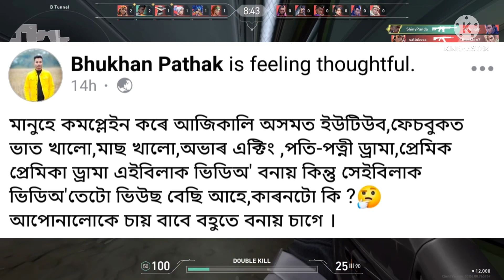কিয় এনেকুৱা হল Bikash Aminৰ লগত আকৌ? Bhukhan Pathakৰ এনে প্ৰতিক্ৰিয়া কিহৰ ওপৰত ?